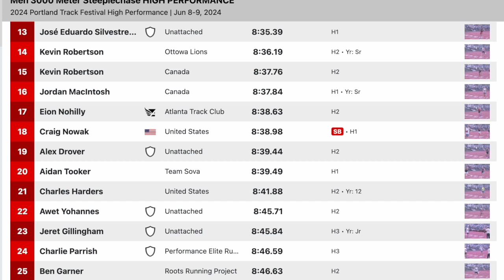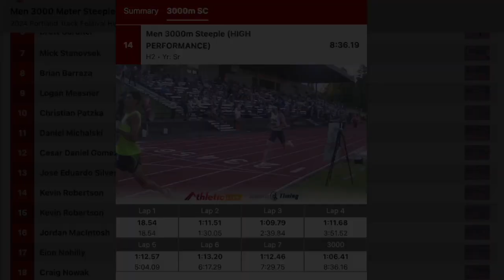Portland Track Festival - Men's High Performance 3000m Steeplechase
Heat 2 of 3 in the Men's High Performance 3000m Steeplechase at the Portland Track Festival